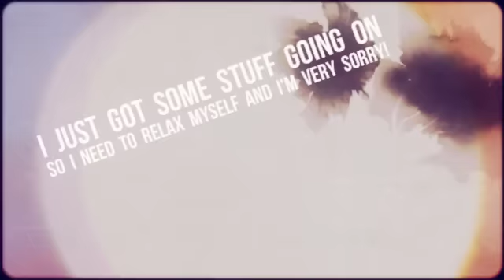Please watch mandatory news😑😑😑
I'm very sorry and thank you for the +1000 subscribers I'm very thankful! I love you all!
~Sophie Frost💖💘💋